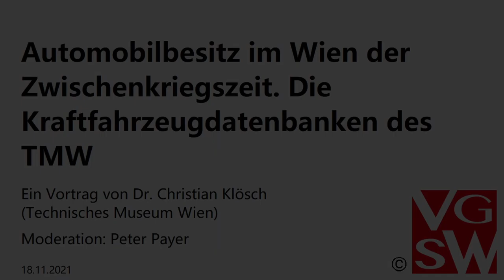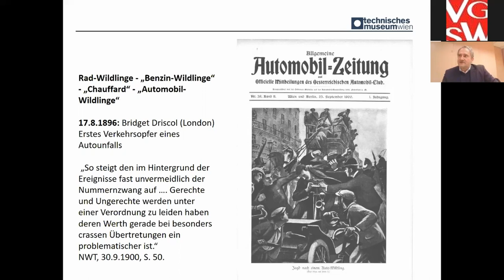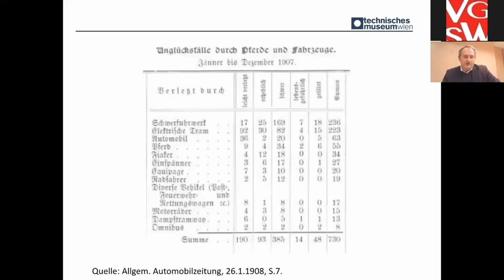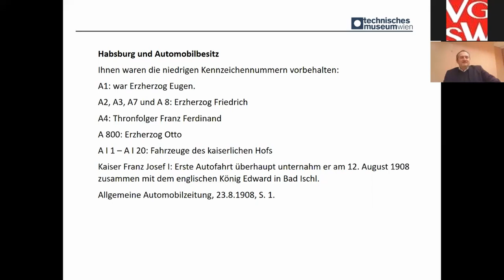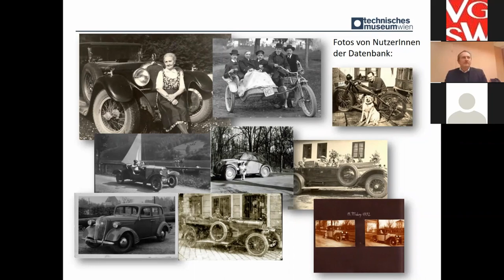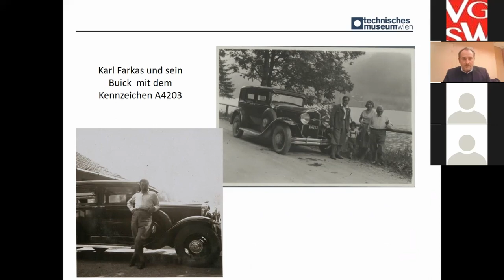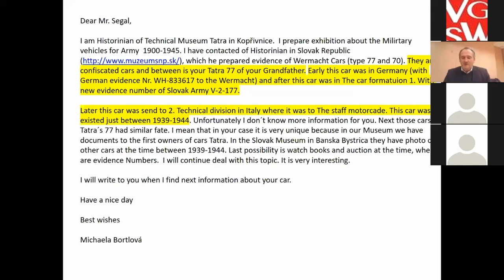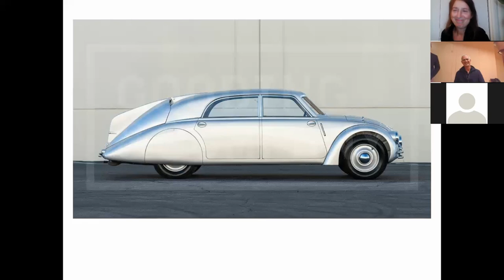Automobilbesitz im Wien der Zwischenkriegszeit. Die Kraftfahrzeugdatenbanken des TMW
Vortrag: Automobilbesitz im Wien der Zwischenkriegszeit. Die Kraftfahrzeugdatenbanken des TMW

Dr. Christian Klösch (Technisches Museum Wien)

Moderation: Peter Payer

18. November 2021